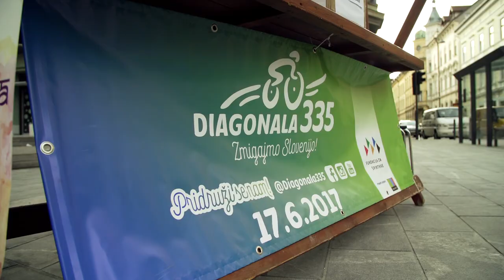Prva Diagonala 335 17.6.2017 Od Goričkega do Portoroža, Zmigajmo Slovenijo diagonala335 brez izjav